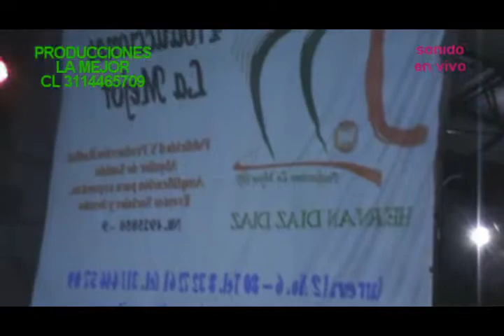Miler Pulido en vivo - Mi pasion recordaras DRA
GRABADO EL 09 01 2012 EN ACEVEDO HUILA FIESTAS DEL RETORNO